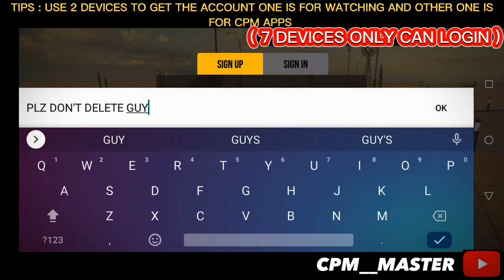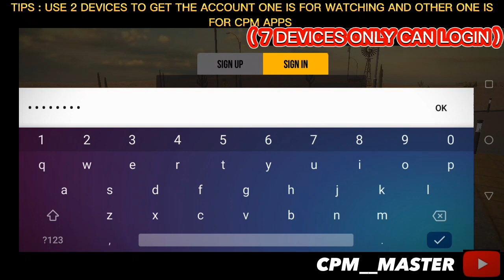ALL DESIGN CARS | FREE ACCOUNT | CAR PARKING MULTIPLAYER || CPM__MASTER